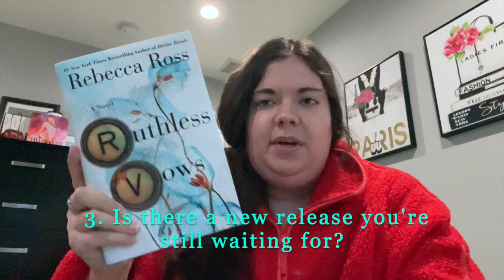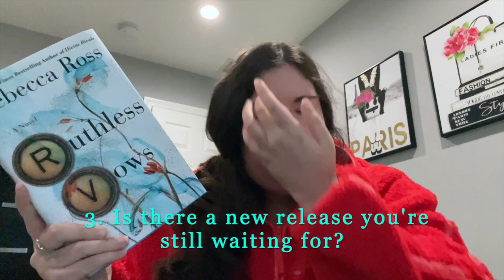End Of The Year Book Tag 2023 📚 Books Finished, Anticipated Release, Most Shocking Read, 2024 Plans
In today's video, I (Stacey) am thrilled to be sharing my answers to the questions from the End Of Year Book Tag that has been going around on booktube. Thank you Nikki from @Mybookishalley for tagging us! I filmed this in January, but better late than never! I tag any of you who haven't done this tag yet to do it in a video or comment! Hope you enjoy!

The books and questions mentioned are below for you to reference!

Tag Questions:
1. Are there any books you started this year that you need to finish?
2. Do you have an autumnal book to transition into the end of the year?
3. Is there a new release you’re still waiting for?
4. What are three books you want to read before the end of the year?
5. Is there a book you think could still shock you and become your favorite book of the year?
6. Have you already started making reading plans for 2024?

Books Mentioned:
Harry Potter series
Divine Rivals
Ruthless Vows
Caraval series
A Cross-Country Christmas

♥ Support Our Friends:
Vanessa: @readwithdrb
Briana: @thebooktrovert
Tina: @tinasbookandcraftcorner
Sera: @serashares
Nikki: @hellonikkinovels
Shanon: @SDHuston
Lulla: @LullaReads
Courtney: @TangibleReads
Kat: @katsnoveladventures1863
Stevie: @steviereads
Brittany: @BrittanyLovesReading
Ro: @TheTBRTackle
Katy: @Iwouldratherbereading

or code Stacey10 at checkout
Mila Rae Boutique and code Stacey20 at checkout
Hanakoko Nails or code STACEYDICESARECREATIVE at checkout
Javy Coffee or code STACEY60909 at checkout

Sub Count: 949 (help us get to 1k for a giveaway!)

About Us:
Hi, we're Stacey and Steph! 29 year old christian twin sisters and online small business owners from CT! Stacey is a virtual assistant, social media manager, coach, and ugc content creator and Steph is a freelance book editor and beta reader. We're highly passionate about health, wellness, planning, reading, fashion, design, music, and anything cozy! We're also huge homebodies and introverts!